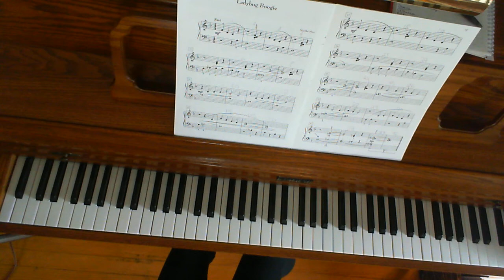Ladybug Boogie - by Martha Mier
From The Best of Martha Mier Book 1